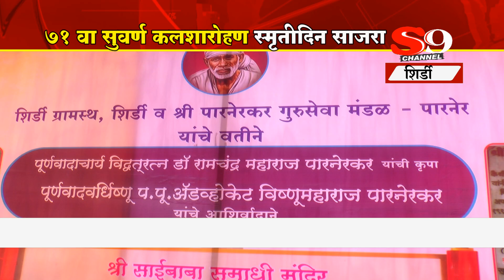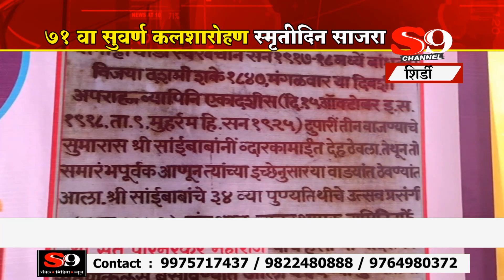शिर्डी - श्री साईबाबा समाधी मंदिराचा ७१ वा सुवर्ण कलशारोहण स्मृतिदिन साजरा..!!